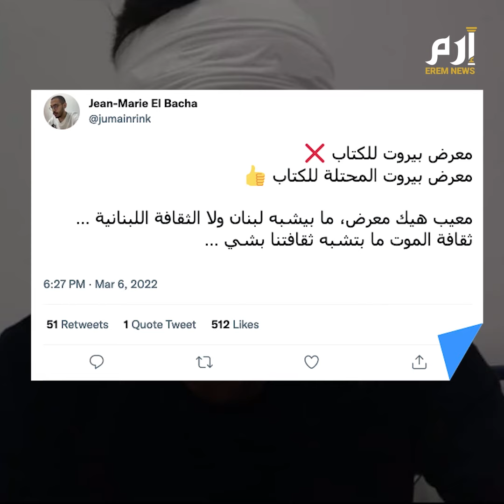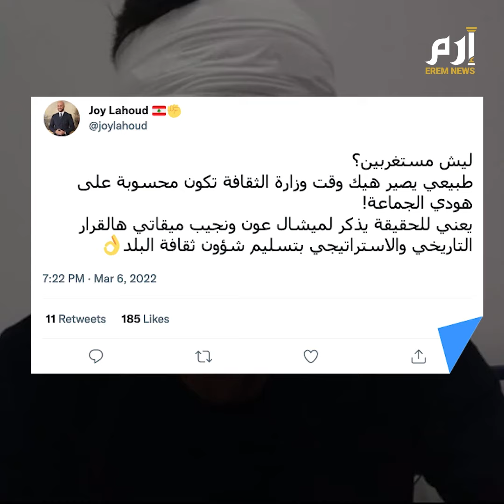بسبب صورة ســليمـانـي.. مشاجرة دامية في معرض بيروت للكتاب